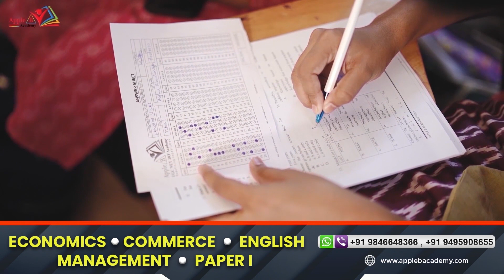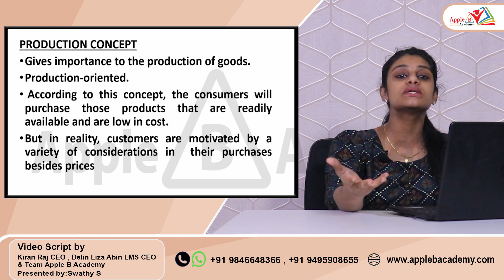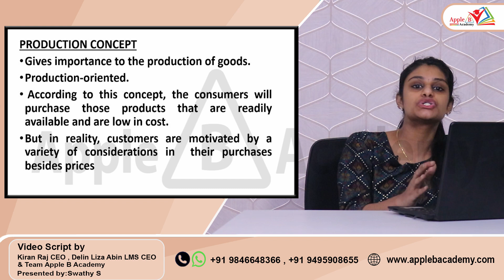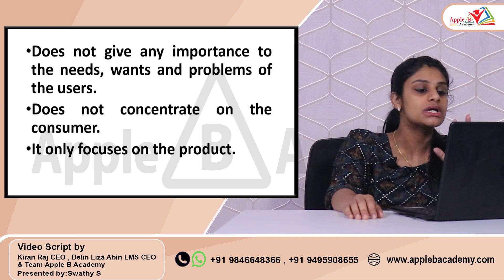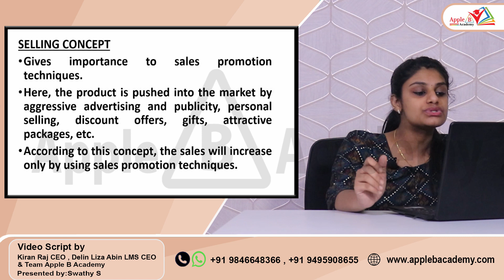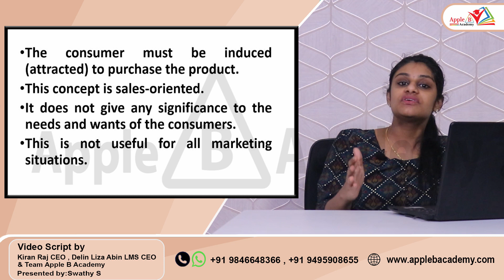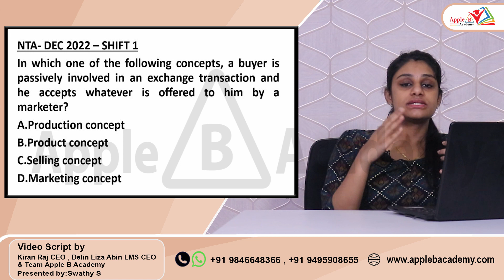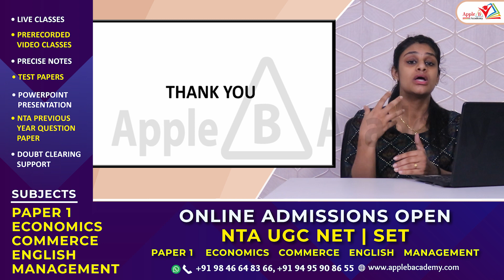Concepts of Marketing | Marketing Management | NTA UGC NET Commerce Classroom & Online Coaching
0:00 - 1:35 - NTA UGC NET Classroom Admission Open Economics Commerce English Management Paper 1 offline
2:36 - 4:52 - Production Concept
4:53 - 6:11 - Product Concept
6:12 - 11:56 - Selling Concept
11:57 - 12:51 - Marketing Concept
12:52 - 15:20 - NTA December 2022 Question from Concepts of Marketing Solved